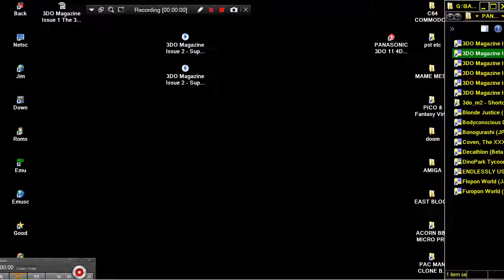3DO Magazine Issue 2 SAMPLER Super Street Fighter II Turbo Paragon Publishing BLASTER SANYO GOLDSTAR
3DO Magazine Issue 2 SAMPLER (GAME DEMO PREVIEW) Super Street Fighter II Turbo Paragon Publishing BLASTER SANYO GOLDSTAR PANASONIC PLEASE FOR 3DO GAME VIDEOS CHECK THIS (MANY MANY PANASONIC GOLDSTAR SANYO BLASTER 3DO GAME VIDEOS) 3DO Magazine Issue 2 DEMO SAMPLER Super Street Fighter II Turbo GRAND MASTER CHALLENGE 1995 Paragon Publishing BLASTER SANYO GOLDSTAR BELOW THIS PARAGRAPH,YOU FIND MY FRIENDS YOUTUBE CHANNELS THAT HAVE VERY INTERESTING,RETRO VIDEOS,LONGPLAYS,EMULATION,MOVIES,MARTIAL ARTS ELEMENTS AND OTHER GOODIES.PLEASE VISIT THEIR CHANNELS

1) "GAME DEVELOPER" (GAME INTRO)
2) "GAME PUBLISHER" (GAME INTRO)
3) "MENU" DEVELOPER" (FOR ATARI ST GAMES - WHEN THE MENU STARTS)
4) TEAM WHO "CRACKS" GAME (INSIDE DECOMPACTER FROM ATARI ST OR IN THE AMIGA CRACKTRO)
5) VERSION OF UTILITY "CRACK TEAM" USES (AFTER GAME SELECTION IN MENU IN ATARI ST)
6) PROGRAMMER(S) WHO PROGRAMMED GAME (GAME START SCREEN, AND SOMETIMES EVEN IN "HIGH SCORE TABLE".

1) THE GAME EXISTS IN ONLY ONE VIDEO UPLOAD BUT THE UPLOADER "TALKS CONTINOUSLY",THEN THIS IS USELESS FOR ME AND I UPLOAD THE SAME GAME WITHOUT SPEECH
2) IF ANOTHER GAME UPLOAD (ONE ONLY VIDEO) IS FROM EXTERNAL "BAD" CAMERA WITH BAD SOUND,THEN I UPLOAD IT,AGAIN BECAUSE THE OTHER VIDEO IS USELESS...ETC ETC.WELL,FOR ME THESE GAMES ARE NOT "EXISTS" ON YOUTUBE
3) ALSO IF THE GAME HAS "FAKE" MUSIC SUCH AS FOR HYPOTHETICAL EXAMPLE OF "PACMAN" WHICH IN THE VIDEO YOU HERE INSTEAD GAME AND SAPLES "SAMANTHA FOX",THEN THE GAME IS USELESS,AGAIN,FOR ME.

INTERESTING